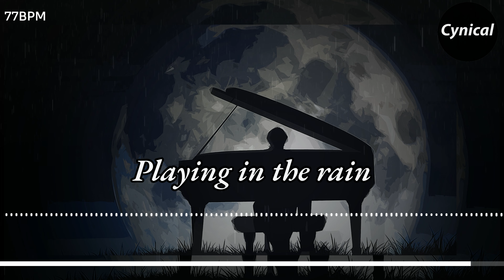[FREE] Emotional Piano Choir type beat ‘Playing in the Rain’ (prod. Cynical)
77BPM

The perfect beat for crying in the fetus position in the corner of your room.

To license the beat, check my Beatstars profile or my website (link below)